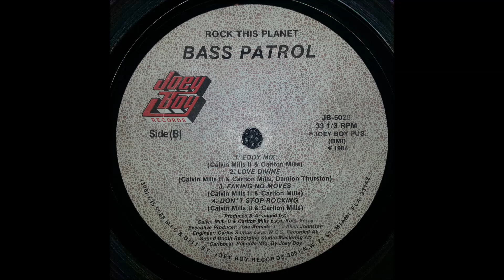Bass Patrol - Faking no moves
Label: Joey Boy Records ‎-- JB-5020
Format: Vinyl, LP, Album
Country: US
Released: 1988
Genre: Electronic, Hip Hop
Style: Bass Music, Electro